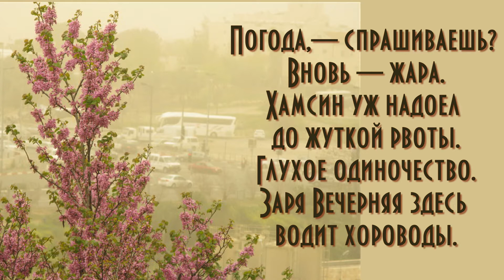Нелли Ляховски "Осколки итогов"